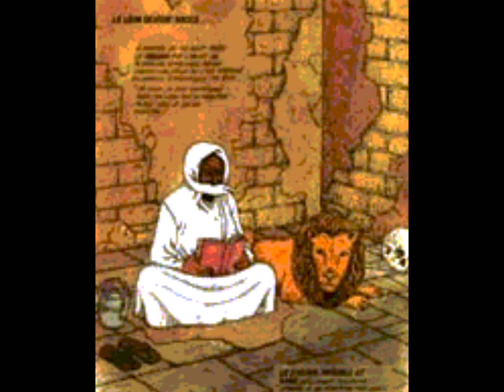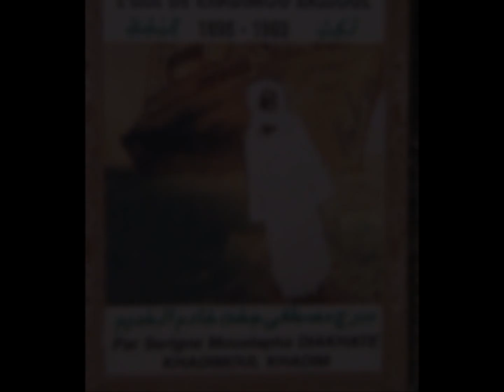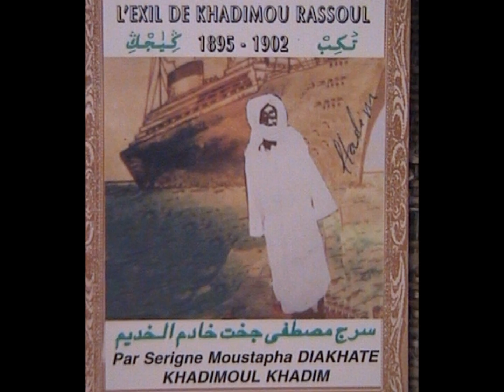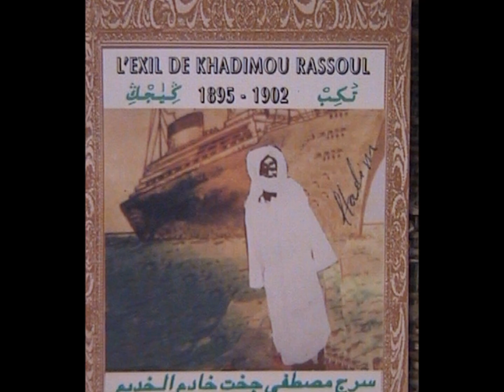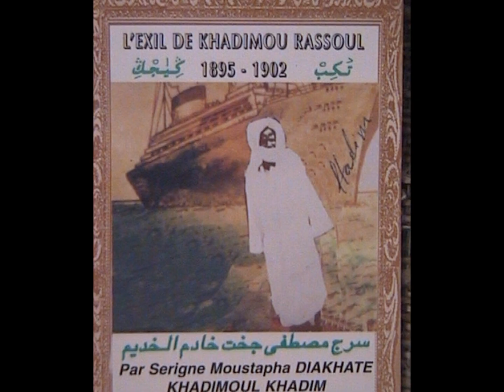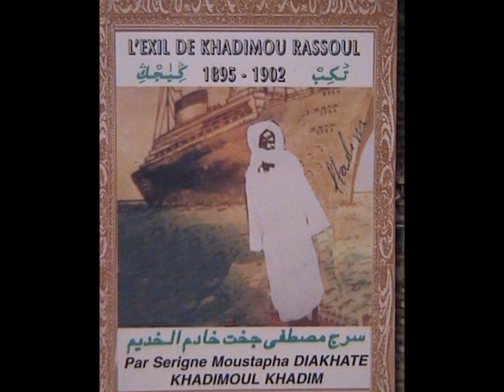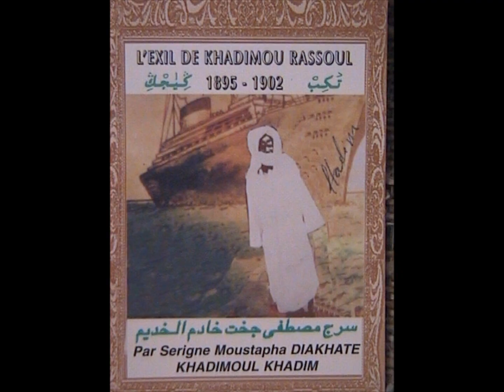The Exile of Sheikh Ahmadou Bamba Khadimou Rassoull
Serigne Moustapha Diakhate